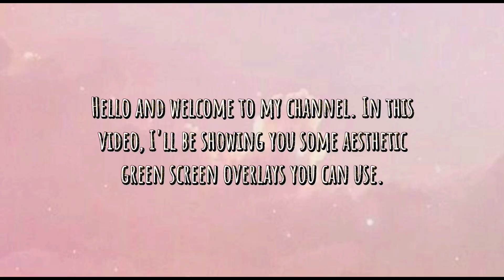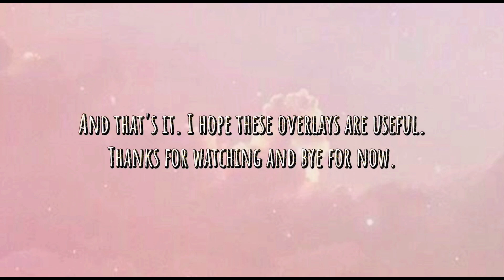Aesthetic Green Screen Overlays | Cute + Stickers + Frames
In this video, I'll be showing you aesthetic green screen overlays you can use.
Source - MyMovie & CapCut

You can either download the video or screen record your desired overlays.